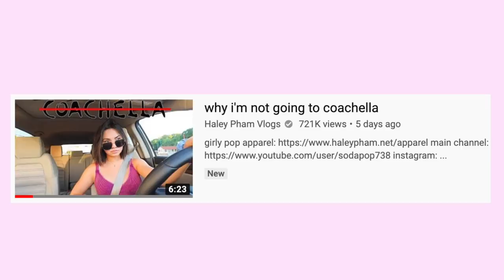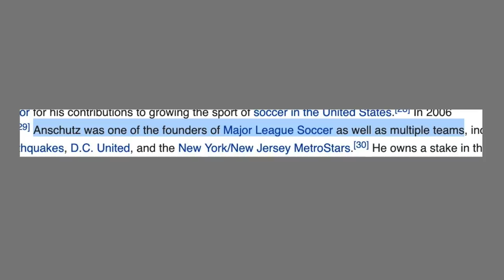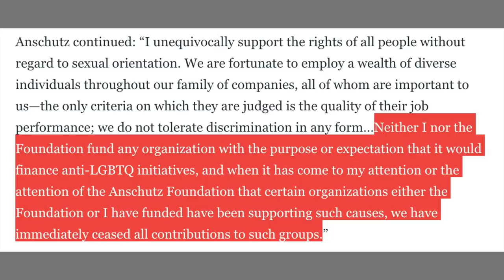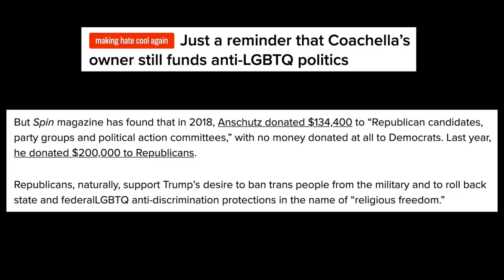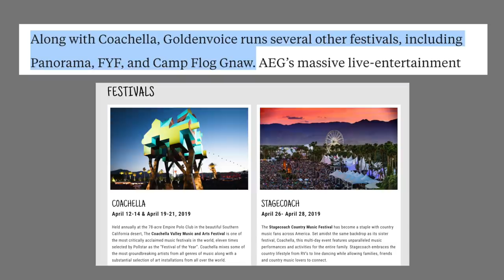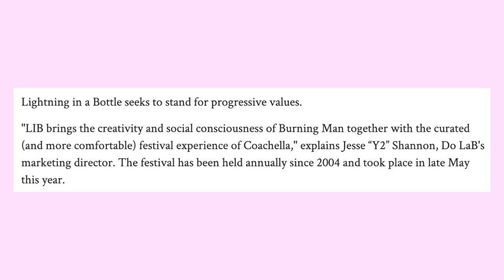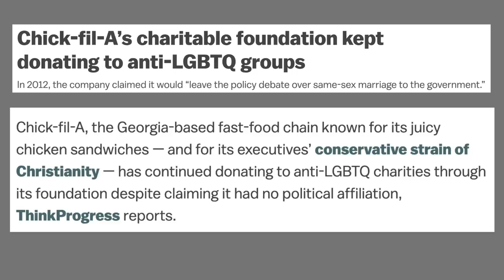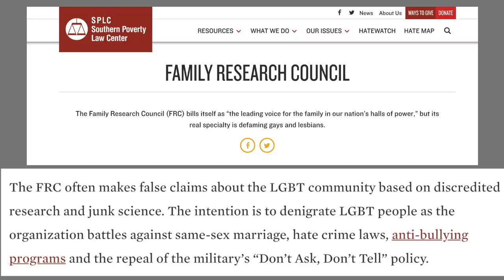Boycott Coachella? deep dive into owner's anti-LGBTQ donations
Internet Analysis: deep dive into Coachella owner's conservative, anti-LGBT donations... is boycotting Coachella an effective solution?

Time stamps:
0:35 - is Coachella ('s owner) anti-LGBTQ+ ?
0:48 - Haley Pham boycotts Coachella
2:11 - AEG & Coachella billionaire owner, Philip Anschutz
3:22 - Anschutz is a Christian conservative
4:13 - some organizations that Anschutz and his foundation have donated to
5:30 - he has denied that he is personally against the LGBTQ+ community... despite his donations
6:28 - he also contributes to Republican politicians and PACs
8:01 - he donated 1 million dollars to the Elton John AIDS Foundation
9:15 - so, should people boycott Coachella? voting with your dollar is great but it can be complicated
10:23 - it's not just Coachella, Anschutz owns or invests in tons of other companies and festivals within entertainment
11:35 - if you do decide to boycott Coachella, maybe find more inclusive festivals to support?
12:18 - but Coachella promotes LGBTQ+ artists... so is it ok to support them at the festival? does the good outweigh the bad?
14:03 - let's talk about Chick-fil-a, another company with conservative, Christian owners and donations
17:05 - how possible is it really, to not support any companies with owners who donate profits to organizations that we don't agree with?

Available on most major podcast apps!

FAQ:
*Here's an Amazon list with all of the equipment I use to film my videos, including my camera, mic, ring light, and more!

Hello my dudes! My name is Tiffany Ferguson. I’m a 23 year old sharing my thoughts and life experiences. Here on Tiffanyferg, recently I've been working on my Internet Analysis series, where I research and share some commentary about online trends. I also occasionally talk about my experiences with college, traveling, study abroad, veganism, and other young-adult tings.